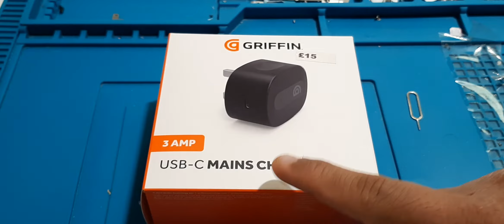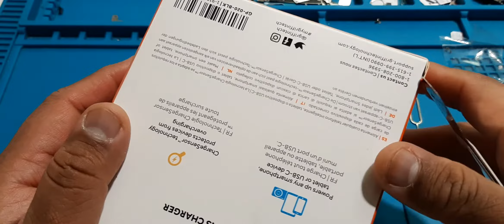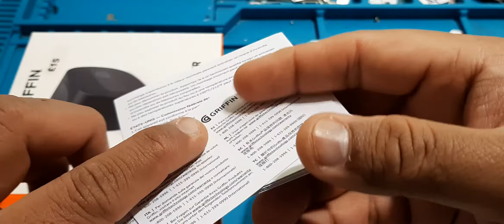Griffin type C mains charger unboxing urdu/hindi 2021